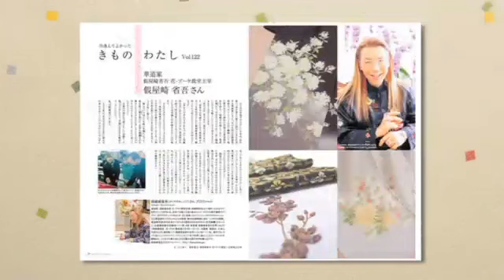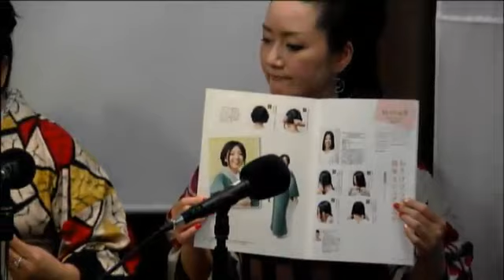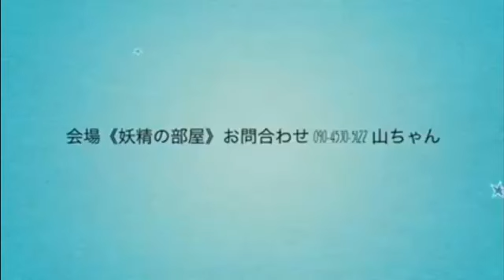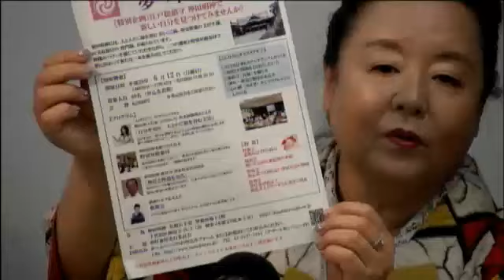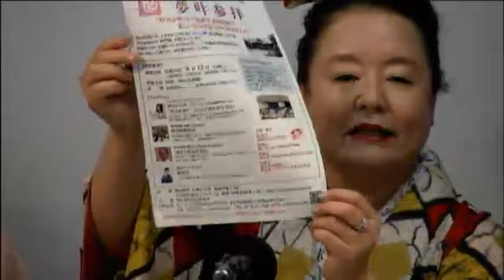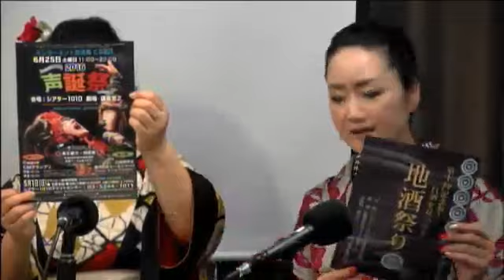第73回 大江戸八百八町わそうび情報局 2016年5月28日放送分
Cwave studio
出演者
BE GLAD PRODUCE 代表取締役　TSUMUGI JAPAN 代表理事　野田晴美様（ゲスト）
(株)結婚しましょ！　代表取締役　丸山和子様
自分結い　大江戸和髪学会　２代目会長　藤野紀子様
女優　江戸しぐさ　伝承普及員　一戸都様
「美人区」　代表取締役　齋藤和美様
日本語教師　田口幸恵様
（株）メリーポピンズ　代表取締役　中山瑞穂様　「自分結い　大江戸和髪学会」ヤング担当部長　高野佑希様
和創美　代表　林良江